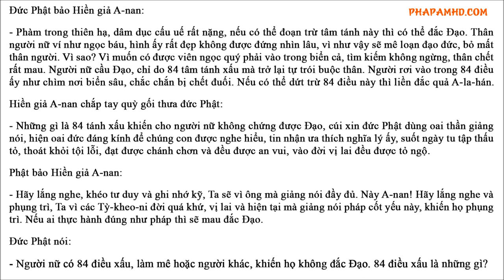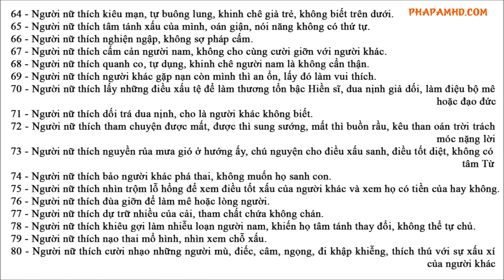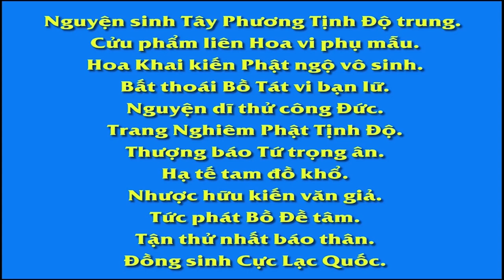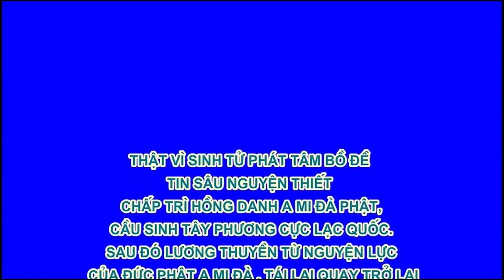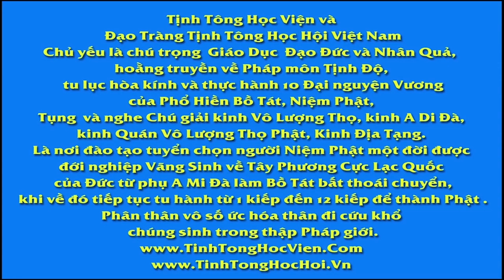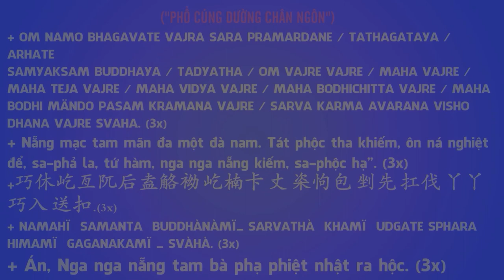84 TÁNH XẤU của NỮ NHÂN ◾ Trích Kinh Tỳ kheo ni Đại Ái Đạo